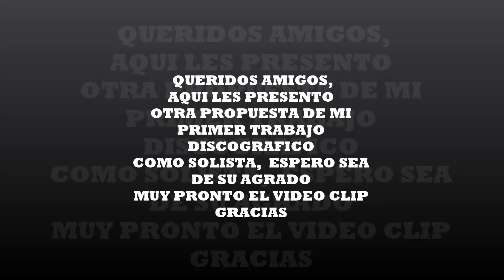ELLA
Un caporal para todos ustedes esperando les guste, de mi primer trabajo discográfico